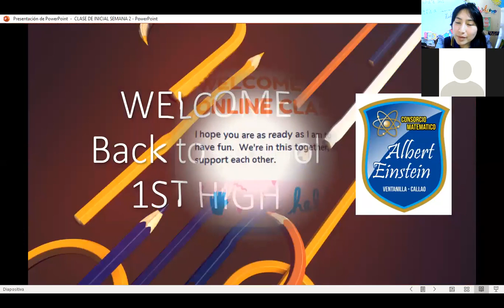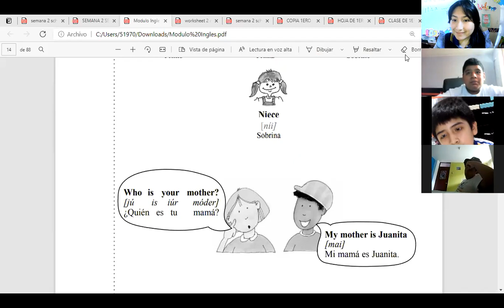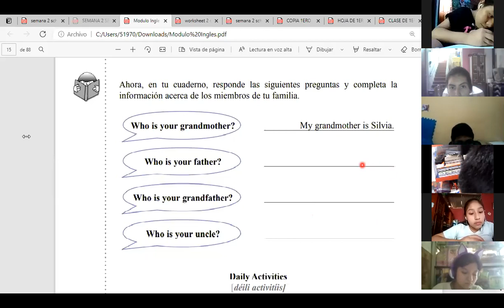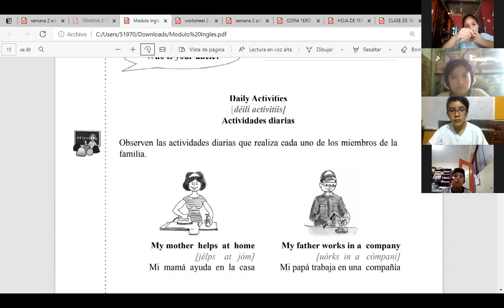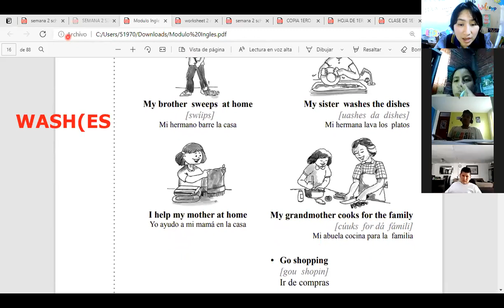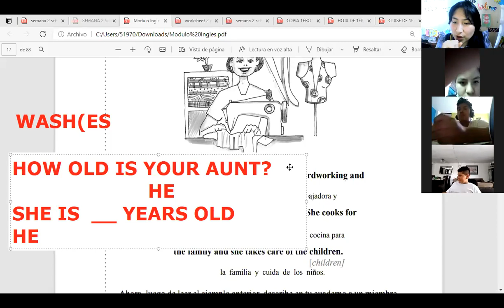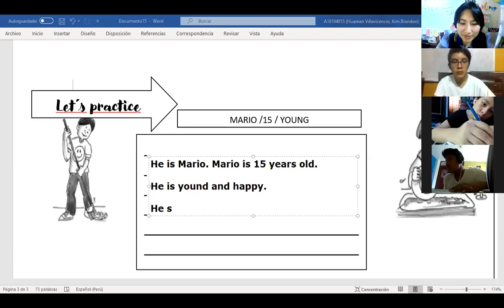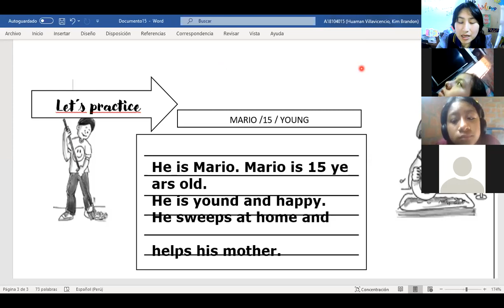semana 2: Describing Information of family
1st high class
I.E.P A.EINSTEIN SCHOOL